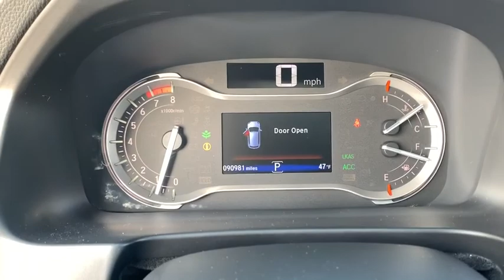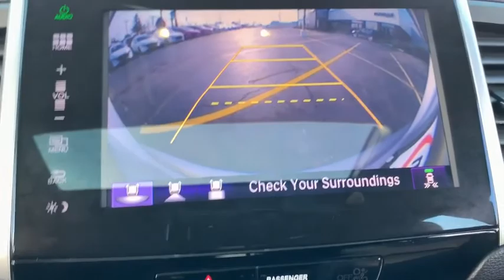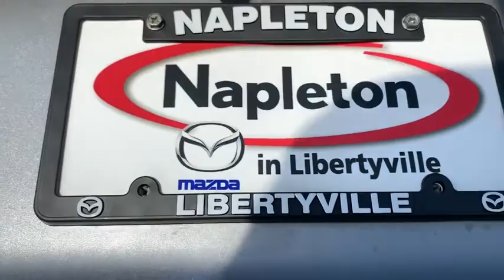2016 Honda Pilot near me Libertyville, Glenview Schaumburg, Crystal Lake, Arlington Heights, IL MP78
Lunar Silver Metallic Used 2016 Honda Pilot available near me in Libertyville, Illinois at Napleton Mazda Libertyville. Servicing the Glenview, Schaumburg, Crystal Lake, Arlington Heights, IL area.
2016 Honda Pilot Elite - Stock#: MP789 - VIN#: 5FNYF6H03GB007125